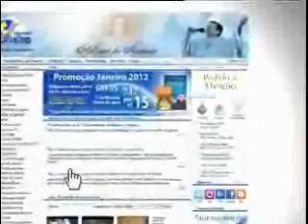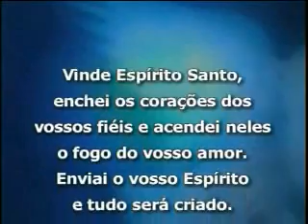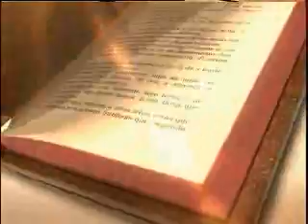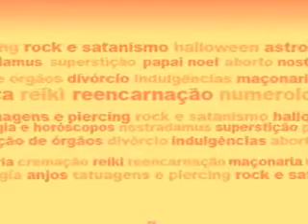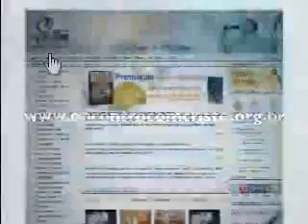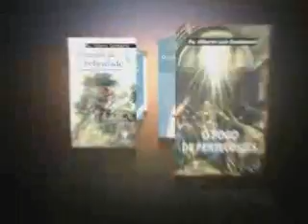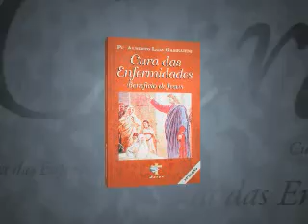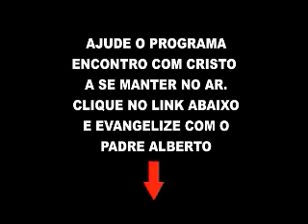Reprise do Programa Encontro com Cristo do dia 12 de Fevereiro de 2013